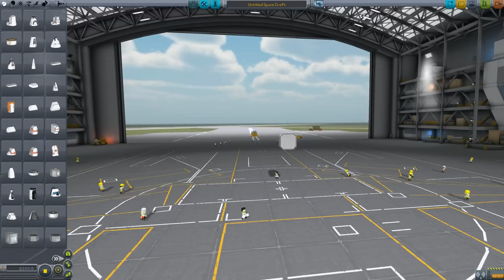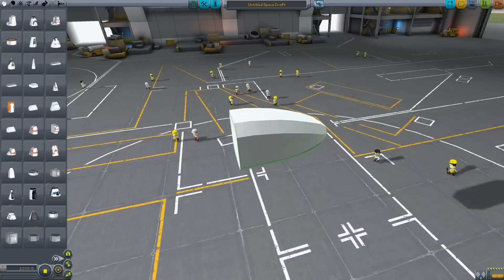VSP - Jötunheimr #3 - Duna Airport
Building a Airport on Duna